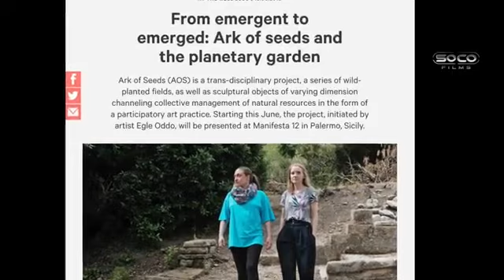New Bob chat to retired PC Steve Barnes Speakers' Corner 360 x 640